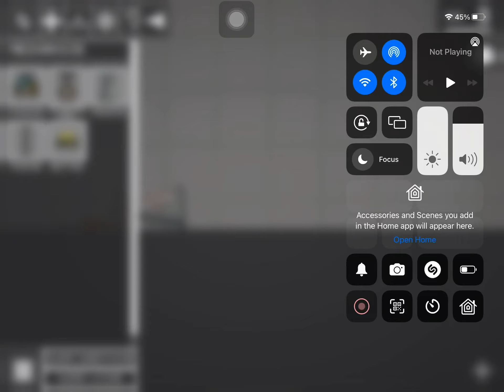How tokill a pumkin in melon playground